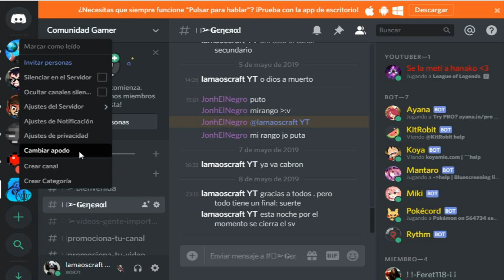gracias a todos buena suerte